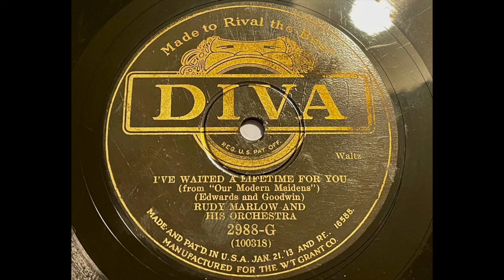Rudy Marlow (Ben Selvin) - I've waited a Lifetime for You